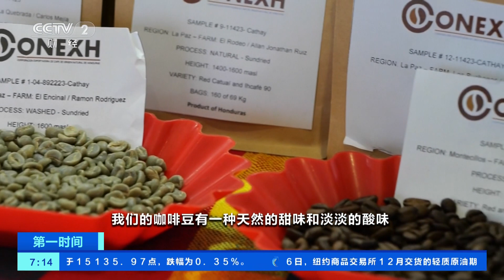[第一时间]聚焦进博会 洪都拉斯参展商渴望开拓中国市场| 财经风云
聚焦进博会：洪都拉斯参展商渴望开拓中国市场。